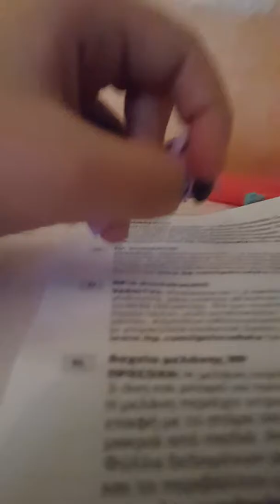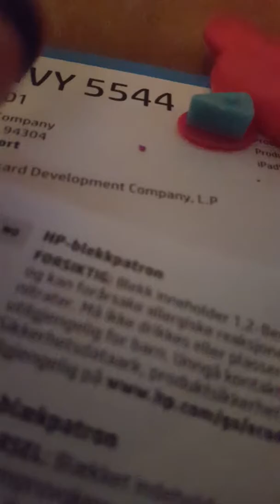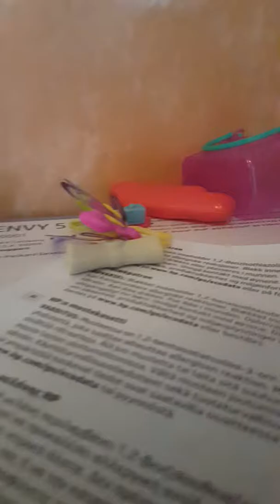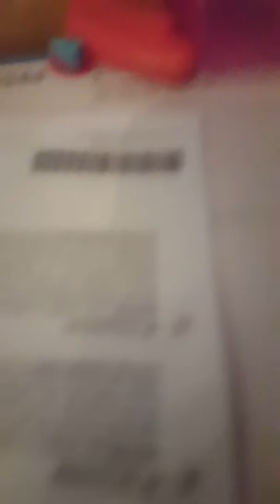Bandit in town!part 1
Hi yall twilight and her friends r trying  to stay clear coz a bandit has came into town except it's a breezze also pound cake has gone missing/subscribe to cutie mark crusader